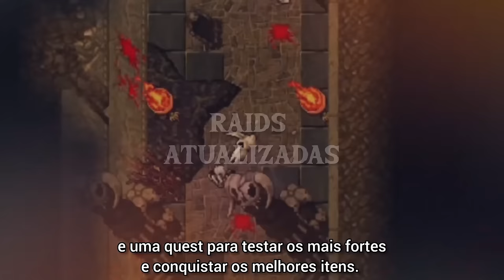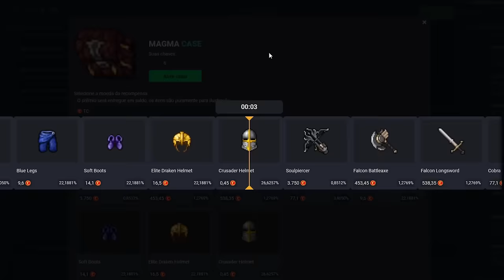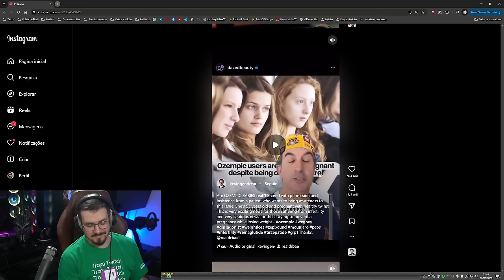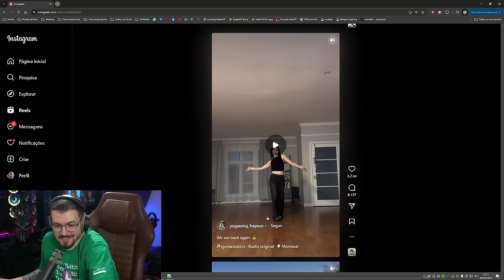CIPSOFT TEM O PODER DE ACABAR COM OS OTs? | DDD RESUME TRETA DESDE O INÍCIO 🙄@UrsinhaClips